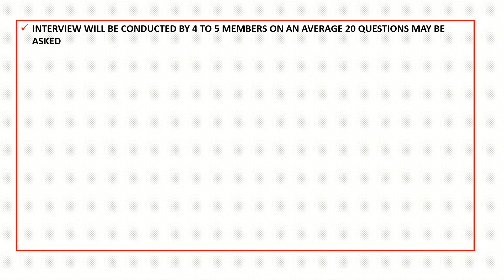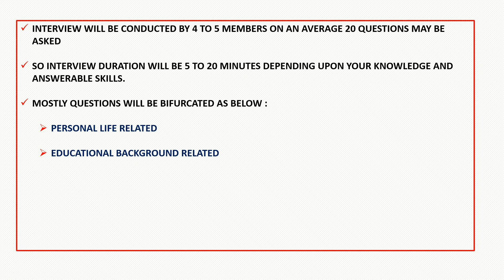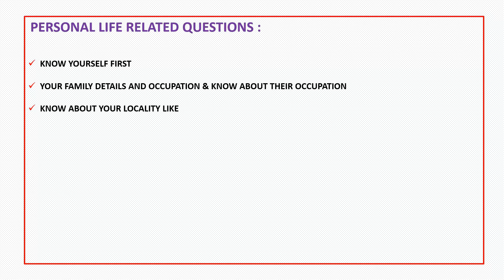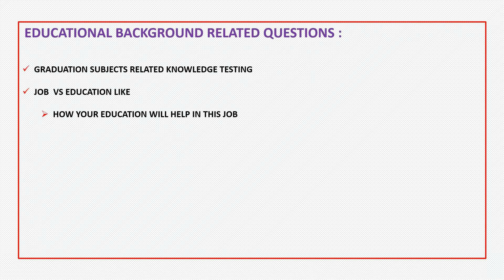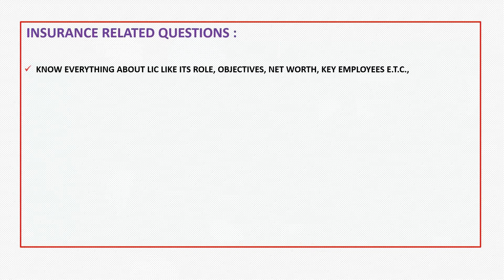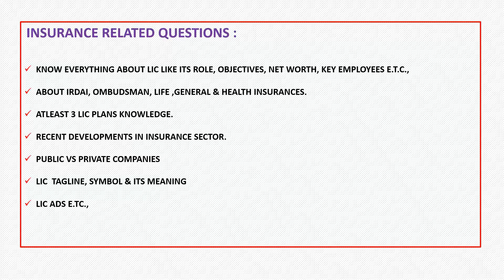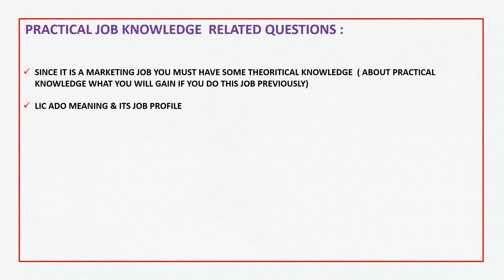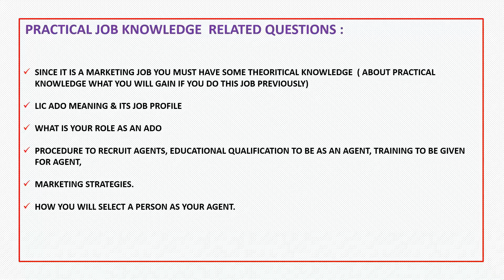LIC ADO 2023 {interview guidance classes -1} IN TELUGU BY ex-LIC ADO licado2023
Insurance Awarenes for LIC AAO & LIC ADO // PART-11 IMP DATES
Insurance Awarenes for LIC AAO & LIC ADO // PART-5
WELCOME TO INSURANCE AWARENESS CHANNEL, IN THIS CHANNEL ONE CAN KNOW VARIOUS CONCEPTS RELATING TO INSURANCE WHICH WILL BE HELPFUL FOR PREPARING COMPETITIVE EXAMS